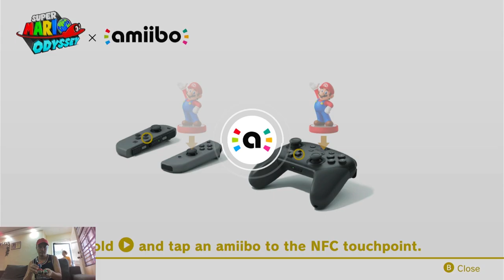NSW | Super Mario Odyssey - Gameplay Part 3 | Lake Kingdom | Zippers of Mystery | Rango Boss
Nintendo Switch | Super Mario Odyssey - Gameplay Walkthrough Part 3 | Lake Kingdom | The Land of Beauty and Clear Water | The Domed Water Plaza | Zippers of Mystery | Dorrie the Aquatic Buddy | The Lovely Lochladies | Lots of Moons | Rango Boss